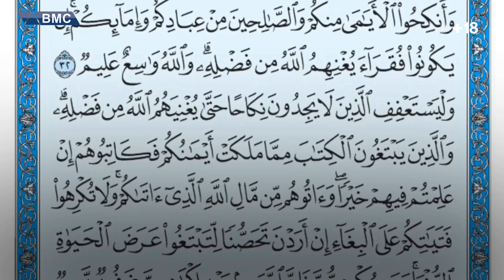خووی نهێنی ( ده‌سپه‌ڕ) چییه‌؟ ئایا له‌ رووی ته‌ندروستییه‌وه‌ زیانی هه‌یه‌؟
BMCpro